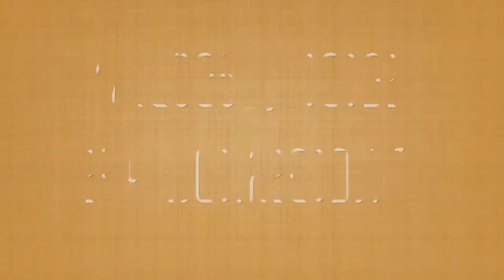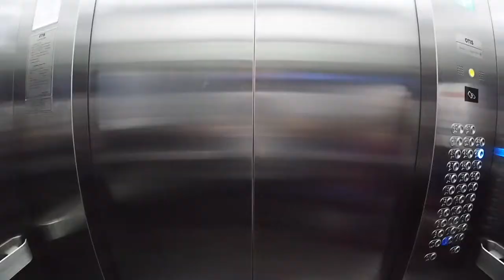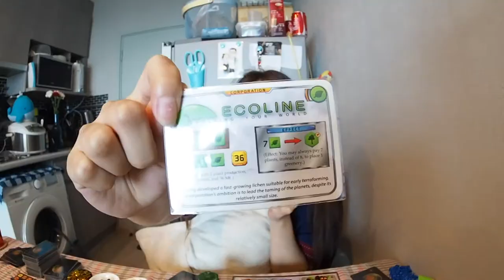VLOG 002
วันว่างกับเจ๊รุ่ง และเพื่อนชุ 22/10/2017